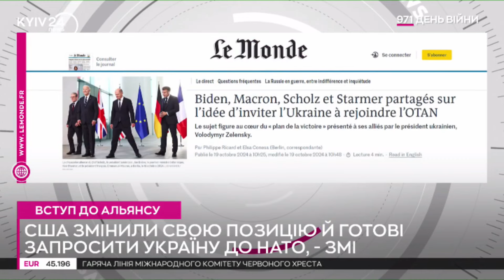США готові запросити Україну в НАТО, - Le Monde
Таку ж позицію підтримують Велика Британія та Франція. Натомість Німеччина все ще проти.